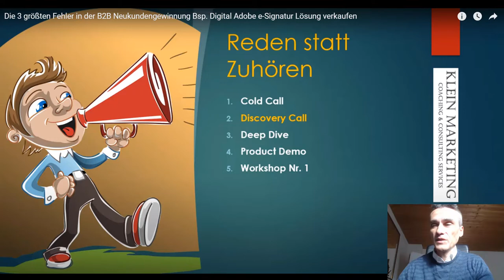Ab wann lohnt sich ein Workshop, eine Produkt-Demo? - 29.11.2021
B2B Vertriebsprozess für Software mit ein paar Ergänzungen erklärt. Wann ist die Produkt Demo relevant.?   Ab wann lohnt sich ein Workshop ?

Happy Hunting!